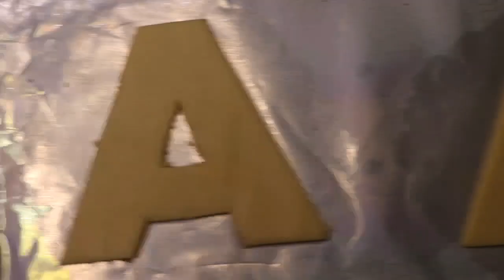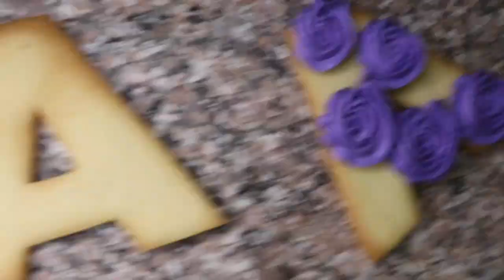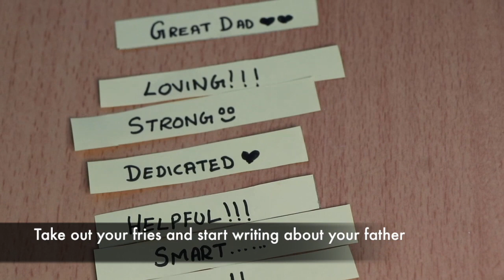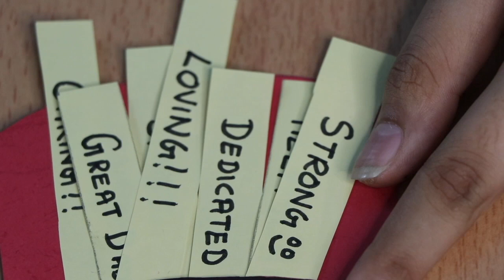FATHER'S DAY SPECIAL - FT. TIYA AGARWAL || DAD COOKIES | TART CAKE || DIY FRENCH FRIES CARD | PART 2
Heyyyyy guys . If you’re looking for something quick, simple and still impressive to make for your dad this FathersDay Do try these recipes out .So this is our first ever collab with Kitchen cravings and tiya agarwal. This is the part 2 of our fathers day special video. We hope you will all love it 😻 Happy Father's Day to all the amazing Dad's out there . We love you and thank you for being our Superheros 😊.

also the recipe is inspired by her follow her for such more amazing tart cakes